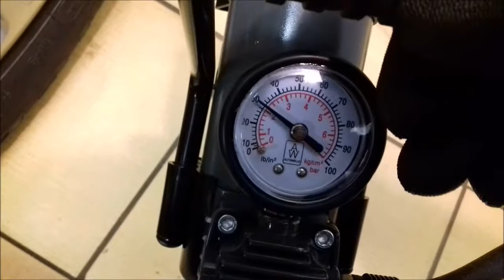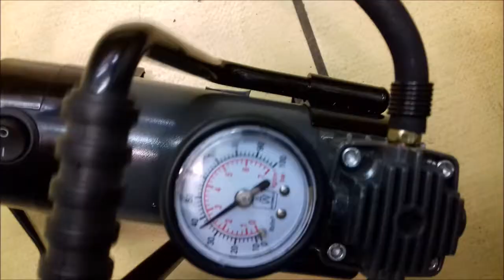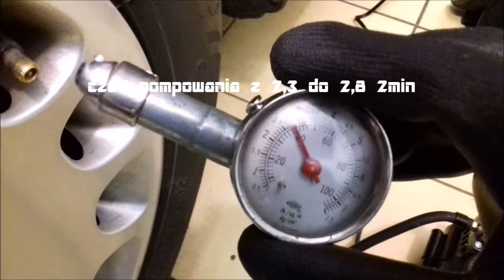Kompresor samochodowy AW AUTO WELE Germany